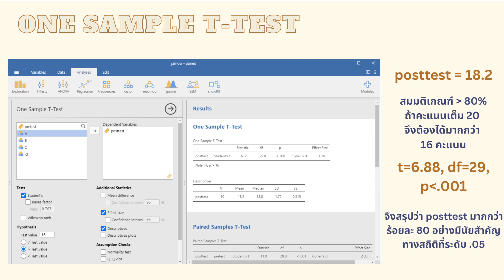one-sample t-test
ถ้าคุณต้องการเปรียบเทียบคะแนนเฉลี่ย กับ เกณฑ์ ที่กำหนด
อย่าลืมนึกถึง one sample t-test
โดยมีข้อตกลงเบื้องต้นที่ต้องคำนึงคือ normality จร้า
ฟังซ้ำหลาย ๆ รอบนะ จะรู้ว่า เรื่องนี้ไม่ใช่เรื่องยาก ที่คนอย่างเราจะทำความเข้าใจได้
เราทุกคนสามารถเข้าใจ และทำได้ครับ
โหลดไฟล์ทำตามได้ที่นี่จร้าาาา